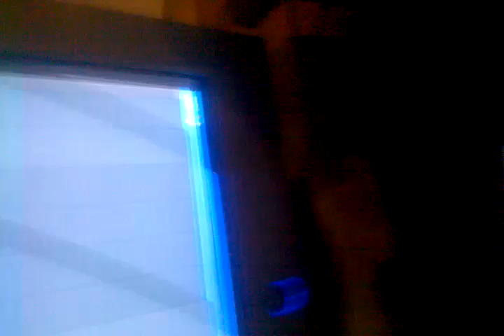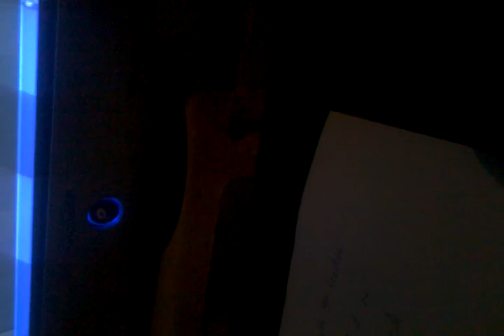If I Could